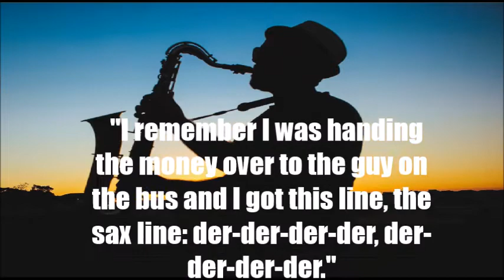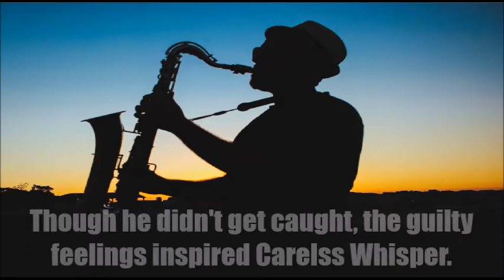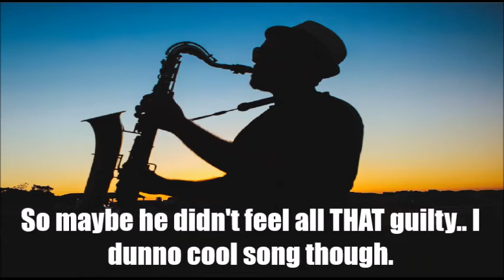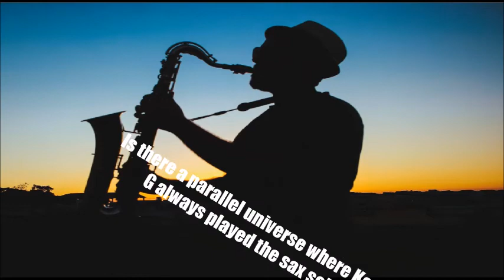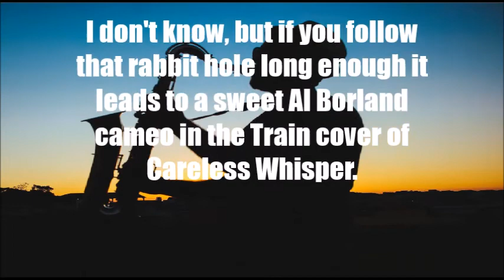Careless Whisper Go Giant Robot Cover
Happy April Fools! Hope you enjoy my cover of Careless Whisper, all you Sexy Sax People out there!

Original Version by Wham! Featuring George Michael

Bass, Guitar and Arrangement by Shawn Shafto (Go Giant Robot)